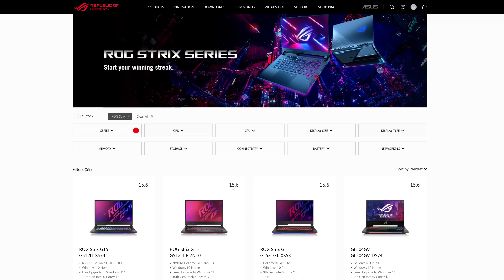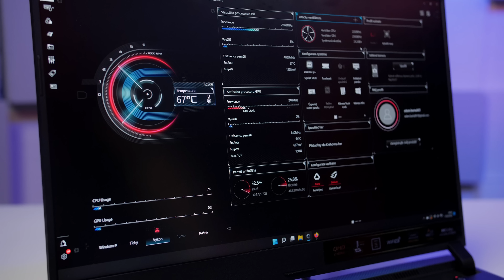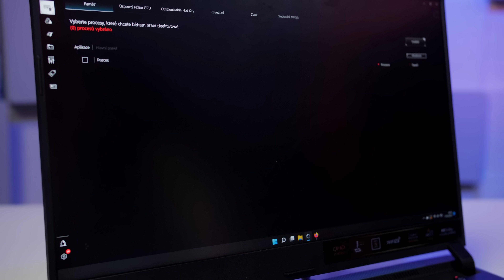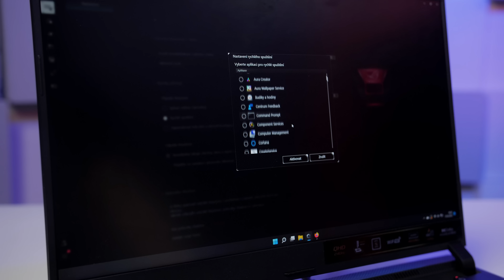Herní notebook bez kompromisů - ROG Strix SCAR 15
Otestovali jsme nejnovější herní notebook ze série Strix Scar od Asusu. Nejen že v něm najdete pořádný hardware, ale za tu cenu dostanete i spoustu zajímavých maličkostí. Pojďme se podívat, jak si povede v naší recenzi.